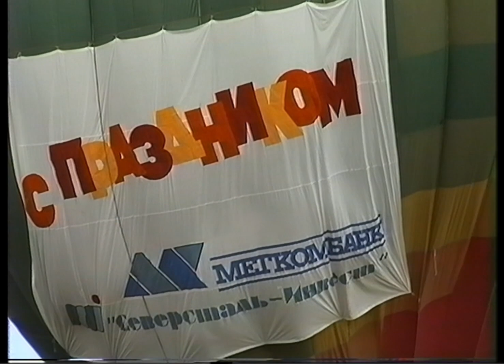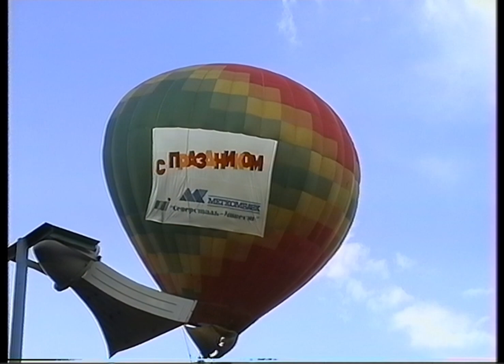Хроника. Череповец. День металлурга. 1997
Любительская съемка на профессиональную (по меркам 90-х) S-VHS камеру. Начало праздника на площади у Дворца культуры металлургов. Выступления цирковых, танцевальных и эстрадных коллективов на стадионе "Металлург".